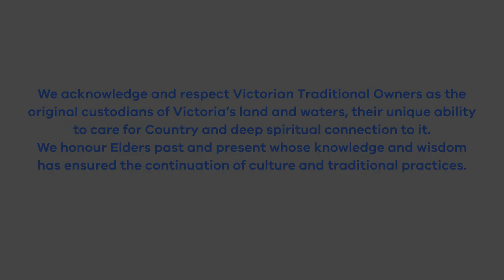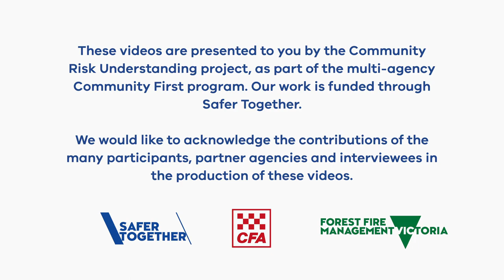Contested ground: managing different types of knowledge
Fire ecology practitioners describe how looking after relationships is an important, and ongoing, aspect of fire ecology engagement practice.